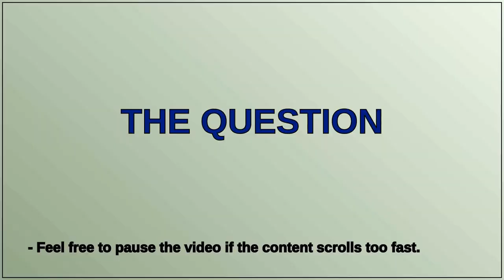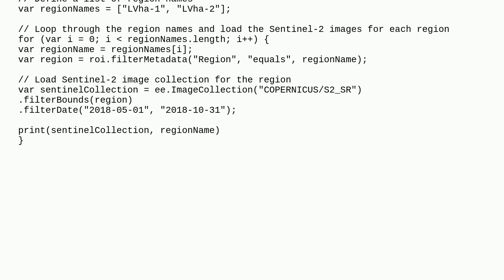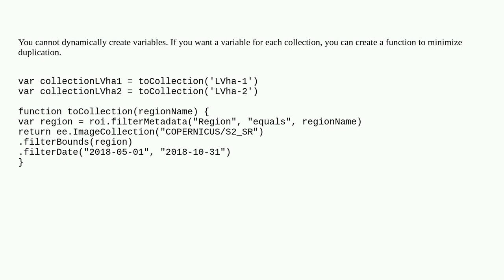Create several imageCollections with individual names in a loop in GEE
A special thanks goes out to the community

  loop google-earth-engine-javascript-api google-earth-engine rename